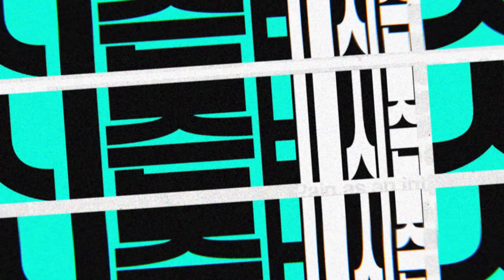[EN/JP] 💪후니 특훈🔥 슬림 탄탄 지방 컷팅✂ 잔근육 운동 루틴ㅣ시즌비시즌 EP.49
깡주 당신 정말...관리 끝판왕.
이것만 먹고 운동해야겠다..😭